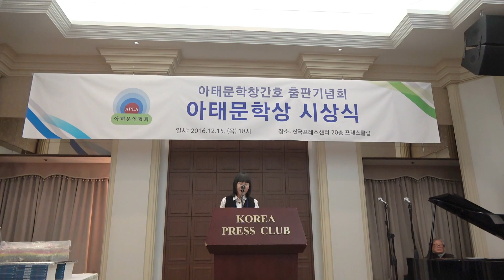축사 및 내빈소개...지은경 명예이사장 / 2016년도 '아태문학' 송년의 밤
2016년도 '아태문학' 송년의 밤
- 출판기념회 · 아태문학상 · 정기총회-
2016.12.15(목) 18:00 프레스센터 20층 프레스클럽